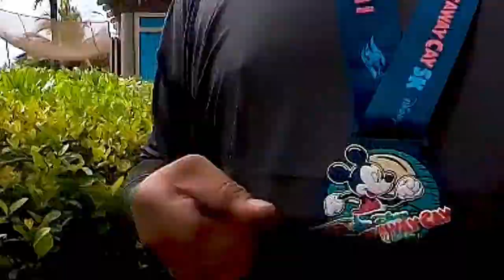Castaway Cay in Cabana #3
Another trip to Disney's private island brings us to running, snorkeling and lounging in a comfortable and scenic cabana.

Follow the Slackers on Instagram!

//Castaway Cay in Cabana